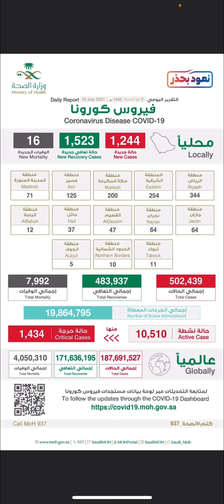Saudi Ministry of Health share Coved 19 Daily Report.